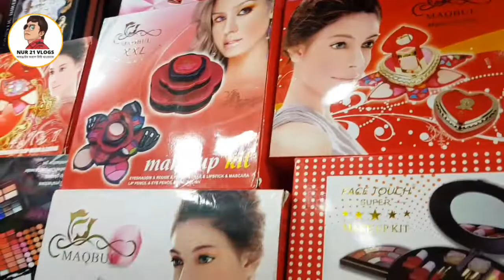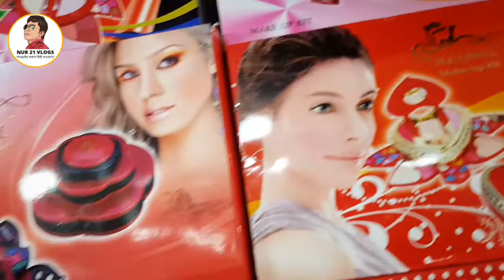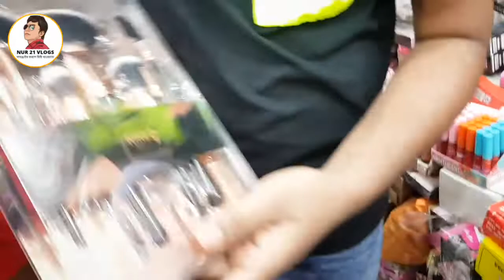কসমেটিকস এর বৃহত্তম পাইকারি মার্কেট।। cosmetics wholesale market BD 2022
হিমো স্টোর
এখানে দেশি-বিদেশি কসমেটিক সামগ্রী পাইকারী  বিক্রয় করা হয়।
 দোকান নং১১,৩য় তলা সিটি কর্পোরেশন মার্কেট চকবাজার বাজার ঢাকা-১২১১
অনলাইনে পাইকারি অর্ডার করুন
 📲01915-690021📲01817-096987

/nur21vlogs

৷৷৷৷৷৷৷৷৷ ধন্যবাদ।।।।।।।